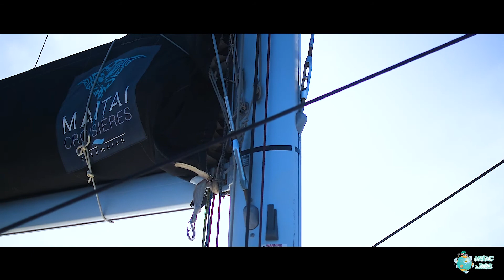CATAMARAN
Journée Cata pour le départ d'Axel & Pauline.
Merci au prestataire : MAITAI Croisière.